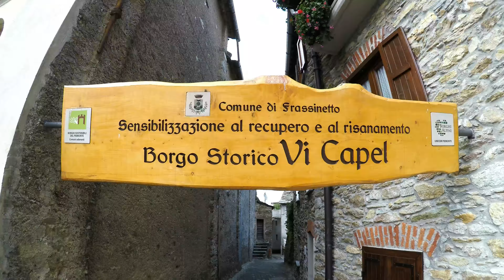Anthares World/Arcansel - Settembre 2017 (4K)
Weekend all'insegna dell'avventura tra il parco avventura di Candia Canavese "Anthares World" e il volo dell'arcobaleno a Frassinetto "Arcansel".